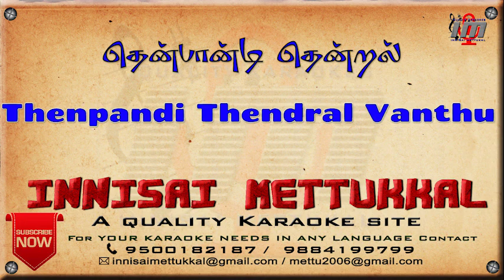Thenpandi Thendral Vanthu | Tamil Karaoke | Tamil Songs | Innisai Mettukkal